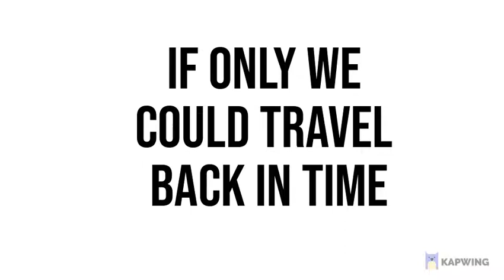I worked so hard on this willow tree meme ;-; - PLEASE NO HATEEEEEEEEEEEEEEE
it was so hard to make this - please and i mean PLEASE- do not hate me for this D: